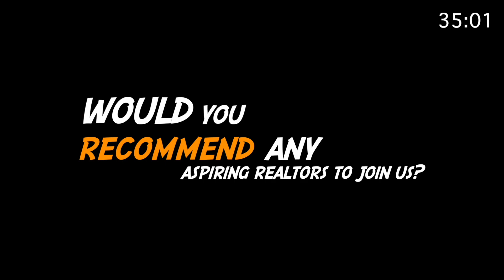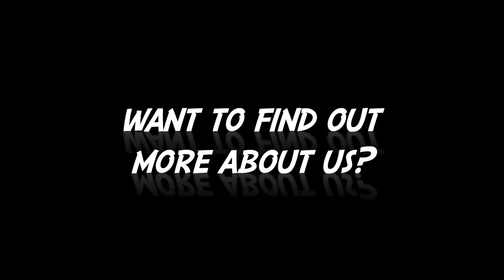NAVIS Millennials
Navis Living Group is one of the most complete real estate group in Singapore. We aren't just a property group, we provide a place called Home for our full time and part time real estate agents.

We provide valuable real estate courses and property agent courses, better known as RES courses, for people who are looking to get a property agent license and join a real estate group.

If you're looking for success in real estate, you know which Singapore property group to look for - Navis in Huttons!